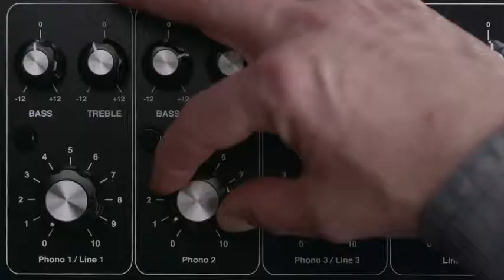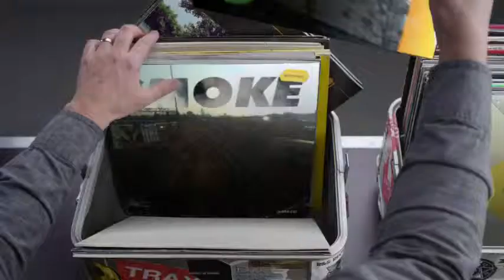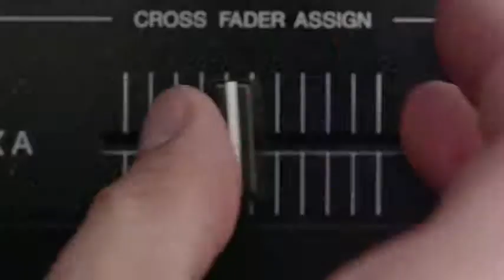Hashtag My Ass - Pollyran Record Box